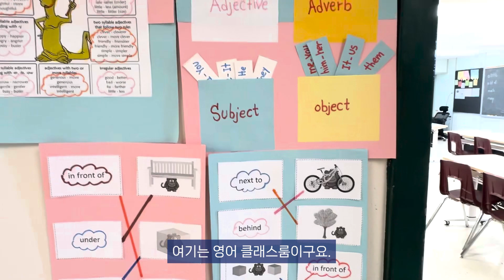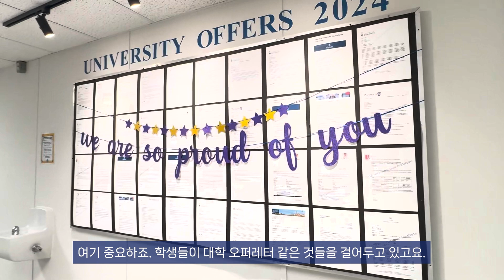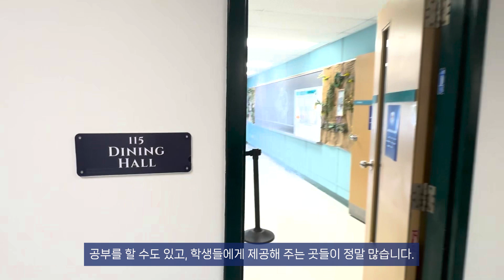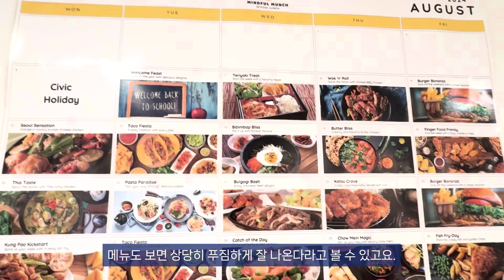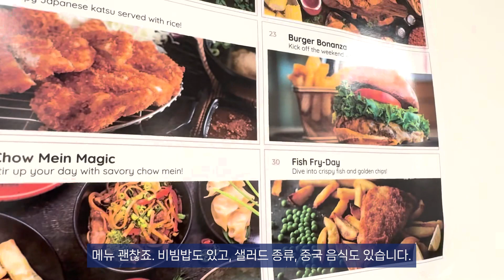[토론토 TAIE 국제사립학교] – 대학입시에 강한 맞춤 케어와 최적의 시설 제공!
캐나다 토론토에 위치한 TAIE 국제사립학교는 대학 입시에 최적화된 교육과정과 맞춤형 학생 케어 시스템을 갖추고 있습니다.
최신식 시설과 함께 학생들이 학업에 집중할 수 있도록 세심한 관리가 이루어지며, 세계적인 대학 진학을 목표로 하는 학생들에게 최상의 환경을 제공합니다.

18년 차 캐나다 전문 유학원 '고고캐나다'가
토론토 국제사립학교 TAIE에 직접 방문했어요!
자세한 정보는 영상으로 확인해 보세요😊

TAIE 국제사립학교를 비롯한 캐나다조기유학 과 관련된 많은 정보들을
고고캐나다 카페, 블로그, 인스타그램 통해서 확인하실 수 있습니다!